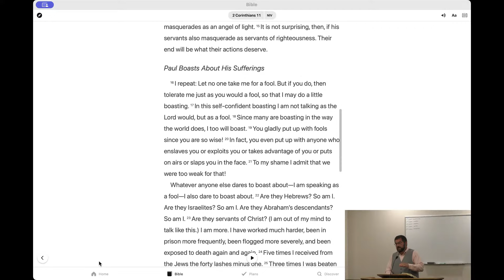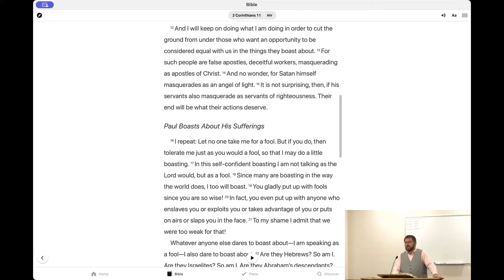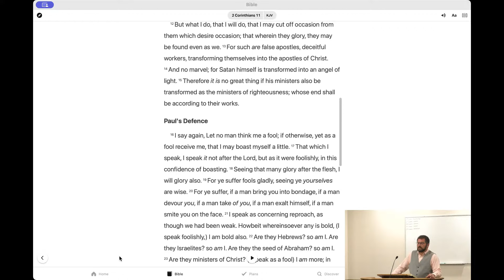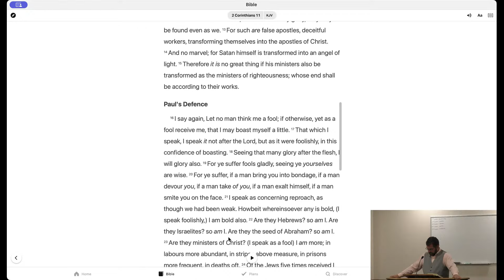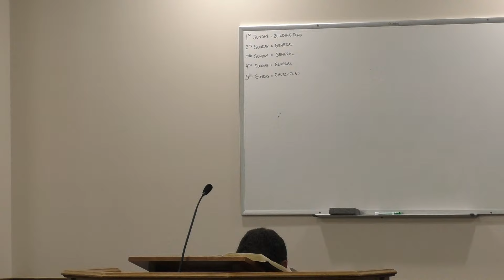Sunday Message by Ethan Wagler (Truth Compromised) 05/26/24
References, Scriptures 👇
“Now the serpent was more crafty than any of the wild animals the Lord God had made. He said to the woman, “Did God really say, ‘You must not eat from any tree in the garden’?” The woman said to the serpent, “We may eat fruit from the trees in the garden, but God did say, ‘You must not eat fruit from the tree that is in the middle of the garden, and you must not touch it, or you will die.’ ” “You will not certainly die,” the serpent said to the woman. “For God knows that when you eat from it your eyes will be opened, and you will be like God, knowing good and evil.” When the woman saw that the fruit of the tree was good for food and pleasing to the eye, and also desirable for gaining wisdom, she took some and ate it. She also gave some to her husband, who was with her, and he ate it. Then the eyes of both of them were opened, and they realized they were naked; so they sewed fig leaves together and made coverings for themselves. Then the man and his wife heard the sound of the Lord God as he was walking in the garden in the cool of the day, and they hid from the Lord God among the trees of the garden. But the Lord God called to the man, “Where are you?” He answered, “I heard you in the garden, and I was afraid because I was naked; so I hid.” And he said, “Who told you that you were naked? Have you eaten from the tree that I commanded you not to eat from?””
“For such are false apostles, deceitful workers, transforming themselves into the apostles of Christ. And no marvel; for Satan himself is transformed into an angel of light. Therefore it is no great thing if his ministers also be transformed as the ministers of righteousness; whose end shall be according to their works. I say again, Let no man think me a fool; if otherwise, yet as a fool receive me, that I may boast myself a little. That which I speak, I speak it not after the Lord, but as it were foolishly, in this confidence of boasting. Seeing that many glory after the flesh, I will glory also. For ye suffer fools gladly, seeing ye yourselves are wise.”
2 Corinthians 11:13-19 KJV